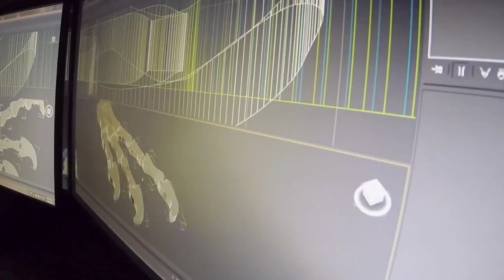🦖TODAS las hipótesis sobre la EXTINCIÓN de los DINOSAURIOS 🌋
🔥☄🌏🌋 Te cuento TODAS LAS IDEAS que han existido sobre la extinción al final del Cretácico 🦖🦕

Basado en:
Vida en Evolución de Sebastián Apesteguía y  Roberto Ares